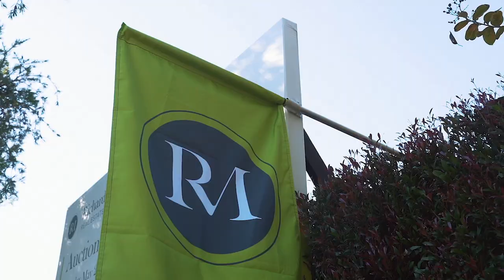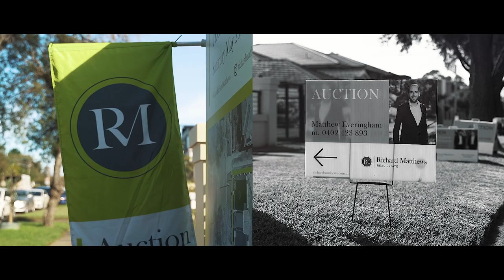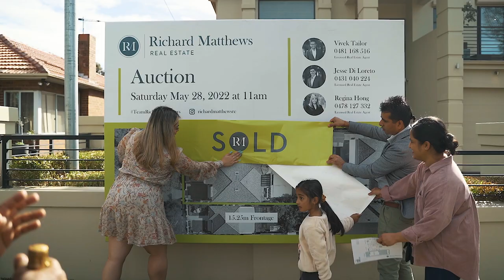[TeamRichardMatthews] 36 Omaha Street & 31 Birdwood Avenue, Belfield with Vivek , Jesse & Regina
TeamRichardMatthews are proud to present to market 36 Omaha Street & 31 Birdwood Avenue, Belfield with Vivek Tailor 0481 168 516, Jesse Di Loreto 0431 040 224 & Regina Hong 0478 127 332